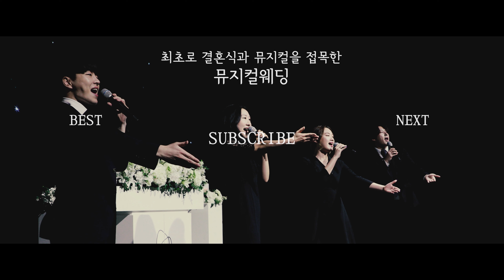커플이라면 필수시청!! 영화 알라딘 OST 아름다운 세상(A Whole New World)